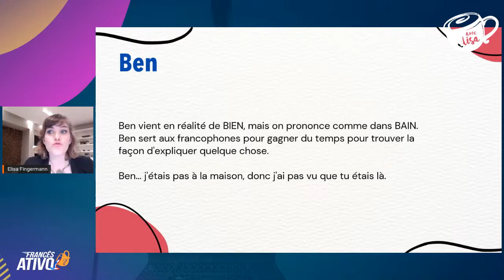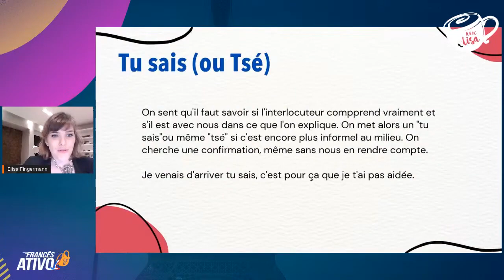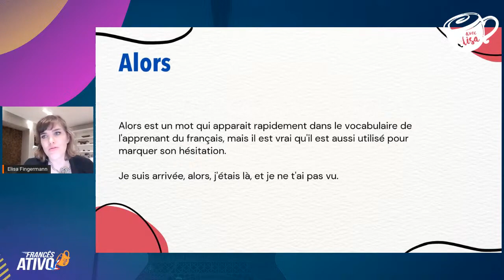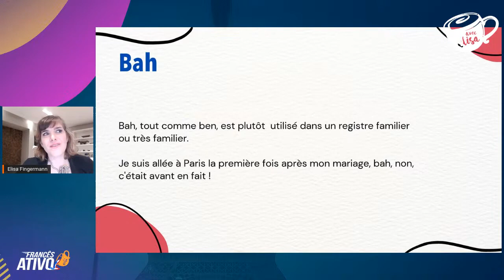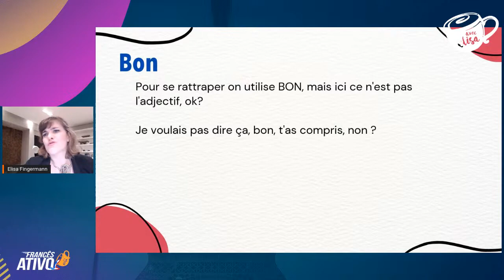5 expressões muito comuns da língua francesa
- 5 expressões muito comuns da língua francesa